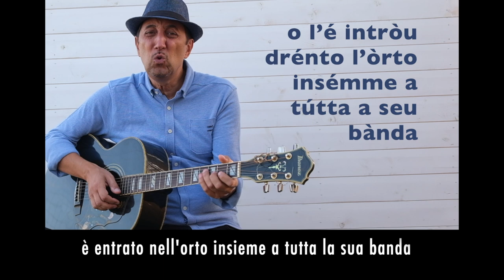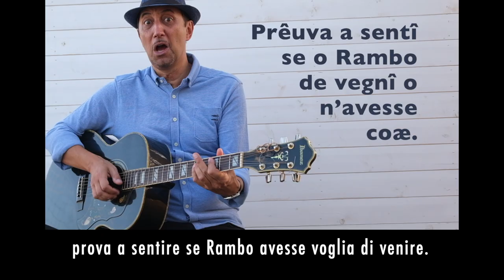L'invaxón (versione sottotitolata)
Canzone in dialetto genovese con sottotitoli in italiano